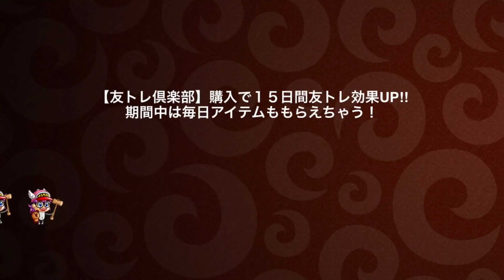#481【城ドラ】一瞬で戦局が変わる⁉凶器凶器！【城とドラゴン｜タイガ】